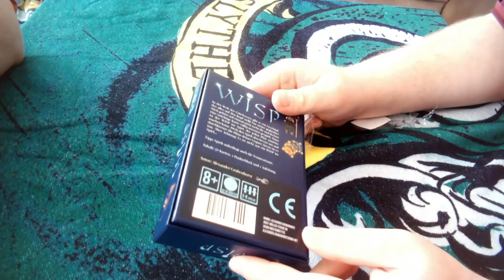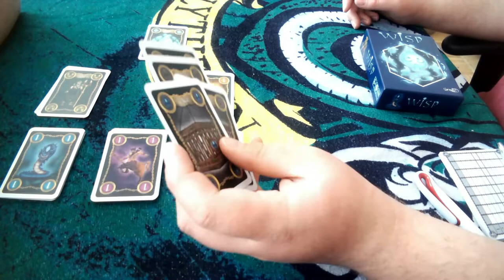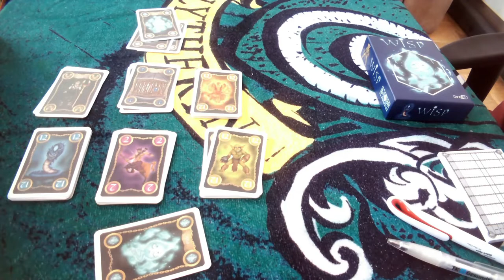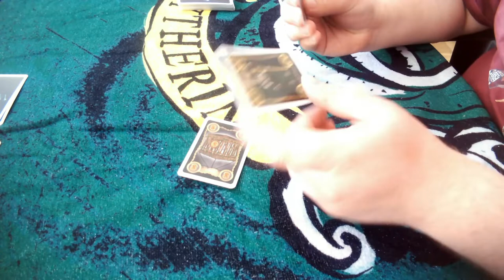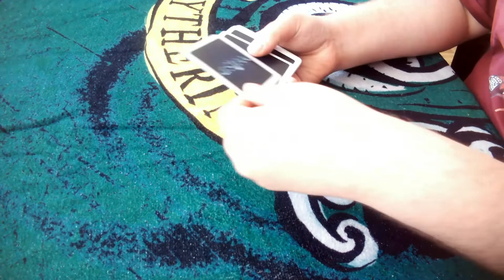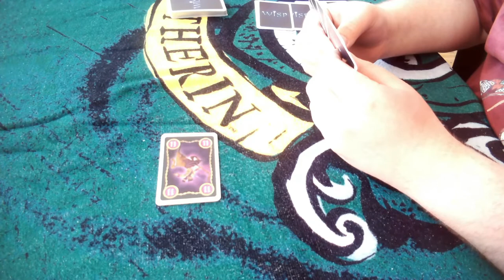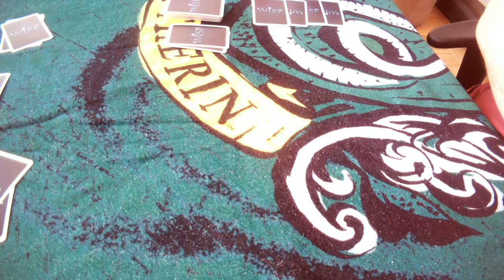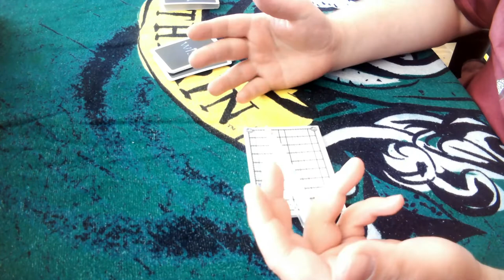Die Geister sind los !!! WISP Stichspiel Ruling und Gamespaß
Hallöchen,

heute gibt es mal wieder ein ganz anderes Video.
Denn wir haben das Kartenspiel WISP ausprobiert.
Wir finden es echt lustig aber was sagt ihr denn dazu?
Habt ihr noch andere Kartenspiele die wir gerne mal ausprobieren sollen?

Cardpinguin